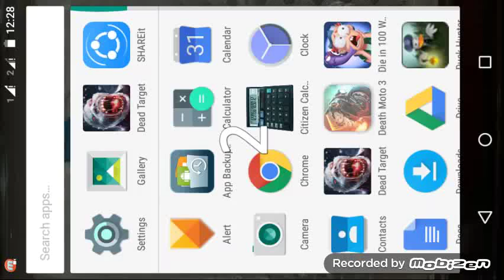Death Moto 3 Android Game Play 5